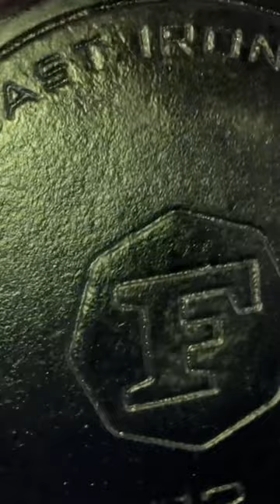August 15, 2022: Welcome To My New Home